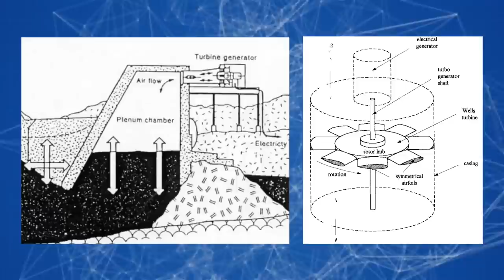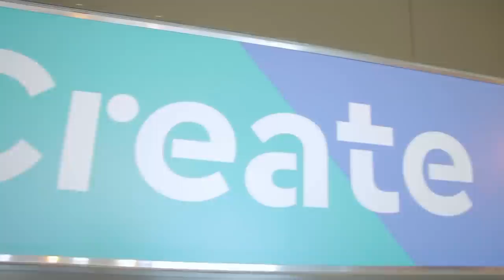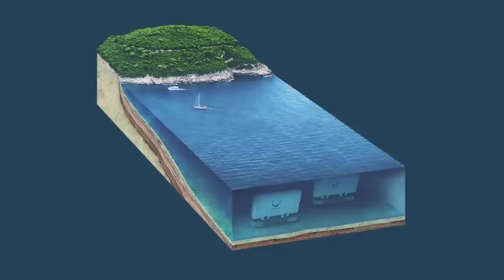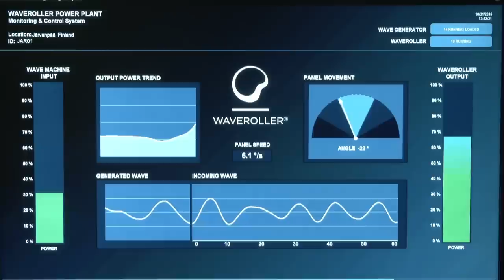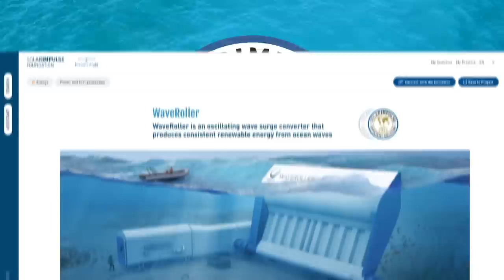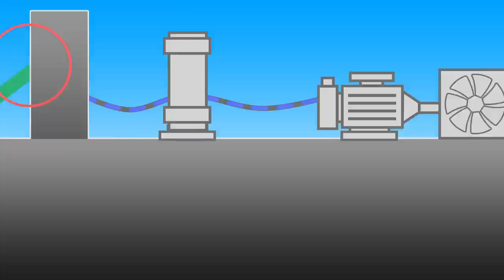How wave energy could change the future of green energy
Mankind uncompromisingly develops more and more new sources of energy. All four elements seemed to have been mastered by restless geniuses: power plants take energy from coal, gas, atom, river water, wind, and sunlight – from everything they learned to extract the very power that gives light, heat, and food. And, sure thing, leaving 70% of the planet undeveloped seemed like blasphemy to energy experts. Scientists say the sea is the world's largest battery; off the coast of the United States alone, the theoretical annual energy potential of the waves is estimated at 2.64 trillion kilowatt-hours, equivalent to about 64% of total US utility electricity generation in 2021.